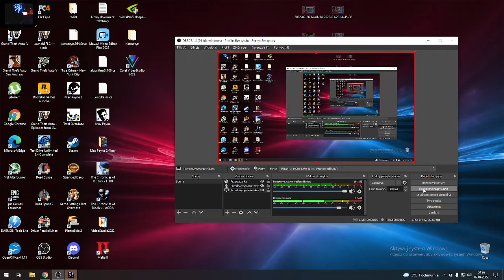Riddick rozpierdala pancerny kompleks przed finałowym pojedynkiem (Vlog #499)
Chronicles of Riddick Assault on Dark Athena gameplay.